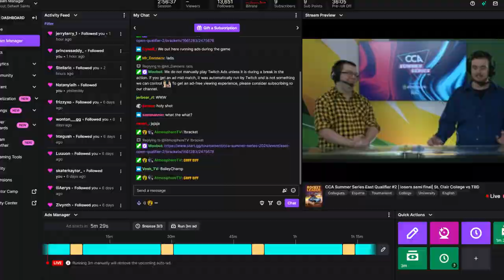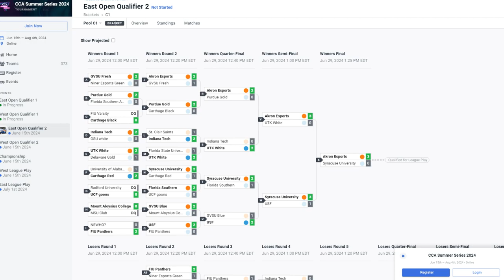Losers Quarterfinals | UTK White vs. St. Clair College | CCA Summer Series East Qualifier #2